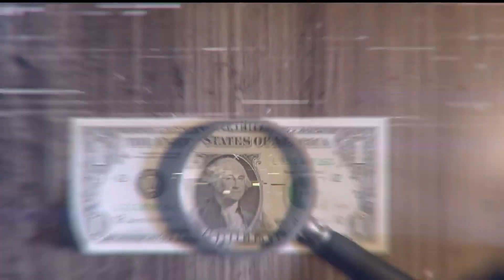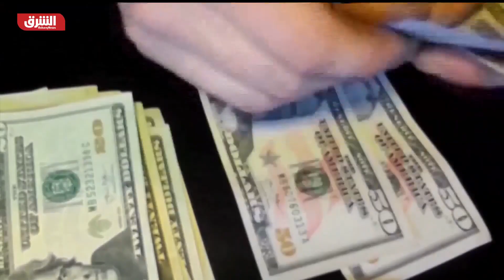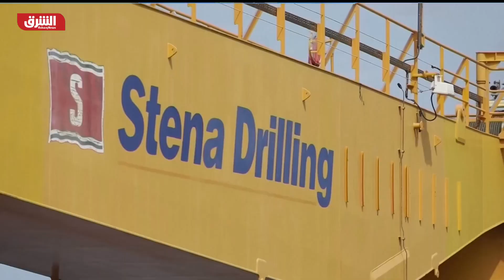الصين وإفريقيا.. علاقات اقتصادية آخذة بالنمو منذ سنوات - الرابط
ما أبعاد الدعم الاقتصادي الصيني للقارة الإفريقية؟ وأي نفوذ تسعى له بكين في مواجهة واشنطن وموسكو؟